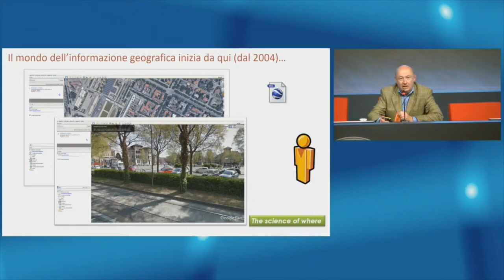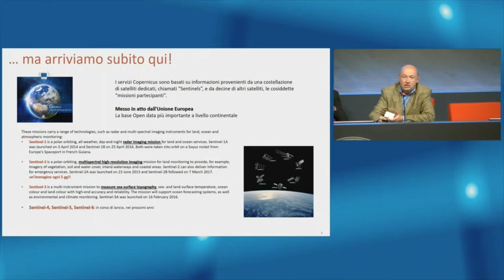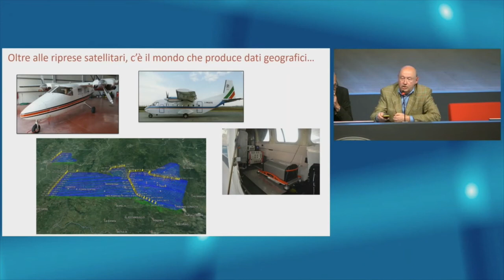Prima lezione di Geomatica